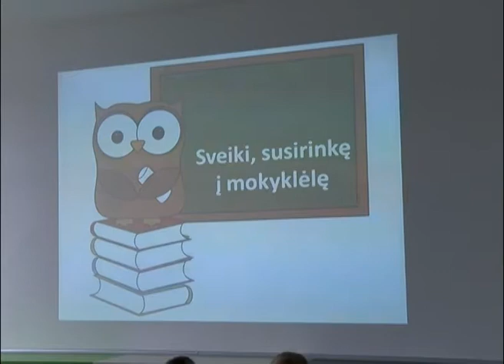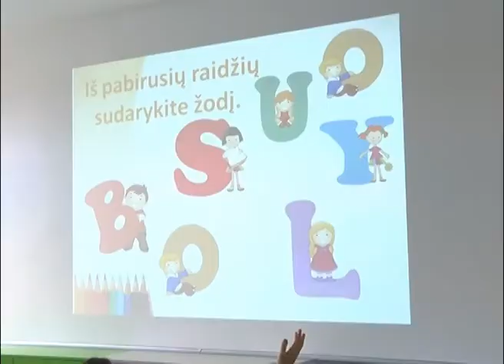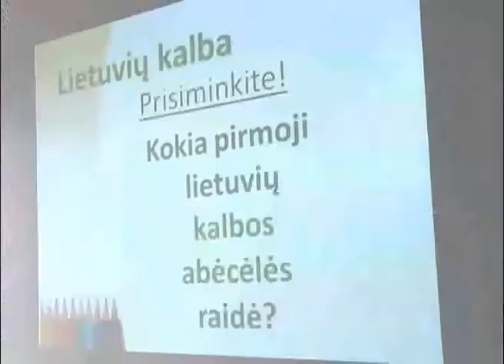2015 02 10 Kėdainių krašto naujienos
Vasario 10 d. Kėdainių krašto televizijos laidoje  „Krašto naujienos“: Kėdainių miškuose gyvena lūšys, galima sutikti ir vilką, Kalbų mokykloje – nauja programa antrokams, vaikų ir jaunimo teatrų apžiūroje dalyvavo tik du rajono kolektyvai, „Nevėžio“ krepšininkai iškovojo pergalę LKL rungtynėse.